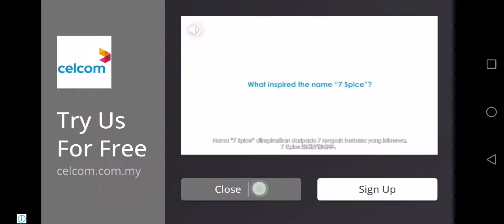Do not disturb 3 funny moments